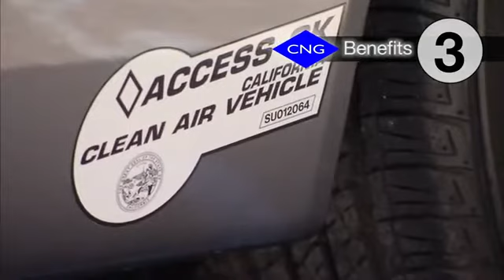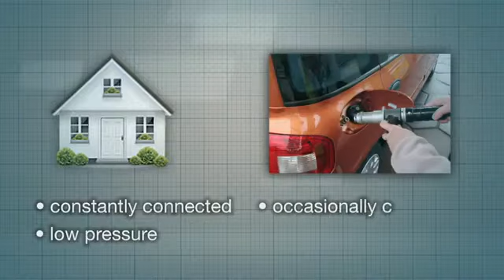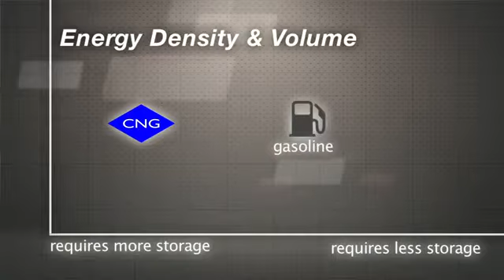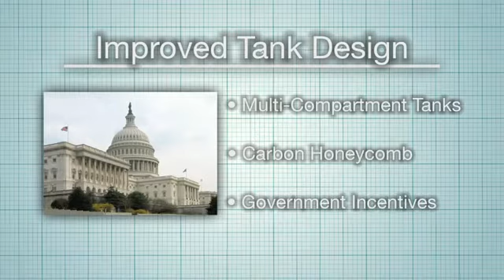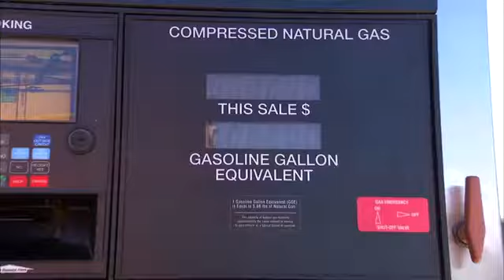On Cars Car Tech 101~ Inside natural gas cars